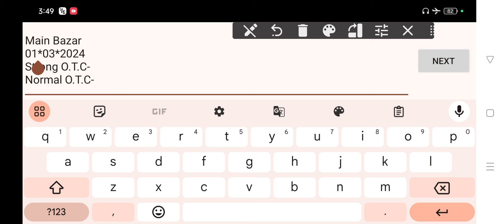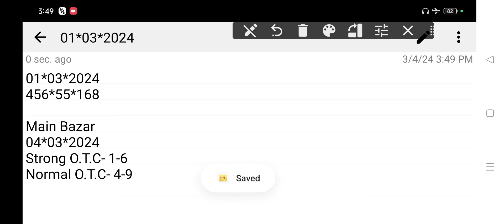TODAY MAIN BAZAR | MAIN BAZAR TRICKS 04-03-2024 MAIN BAZAR SINGAL OPEN SINGAL JODI